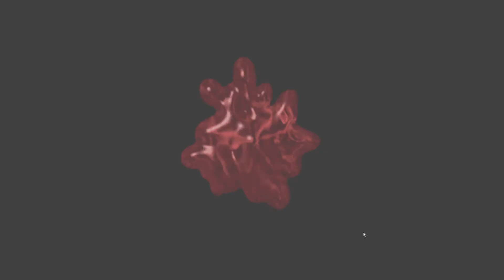Let's Play Together - Resident Evil HD [E023] - Die Todesfalle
Info:
Resident Evil ertönt es nach dem Starten des Spiels und ich fange an zu grinsen. Horror, Survival, Rätsel und Spannung erwarten mich. Selber habe ich den 3-6. Teil der Serie gespielt und freue mich deswegen riesig auf diesen Titel.